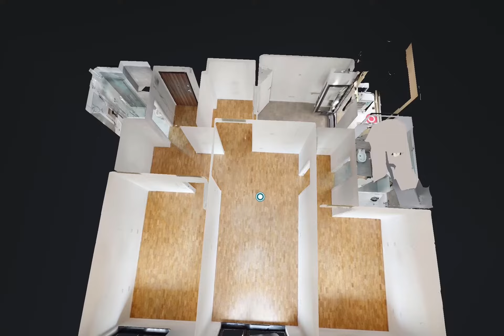Nordului, Green Park Herastrau Residence, 3 camere, Silvana Lukacs